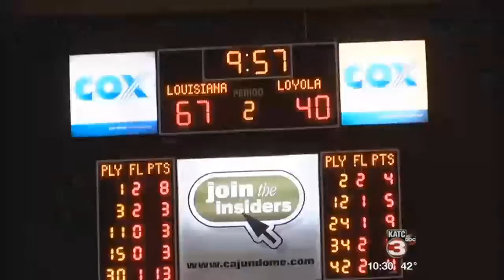UL Basketball rolls past Loyola